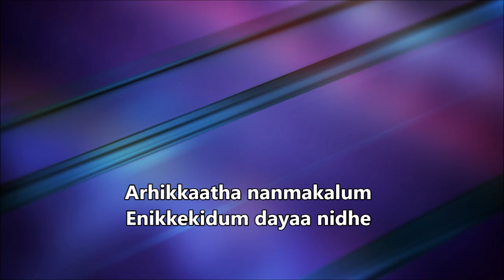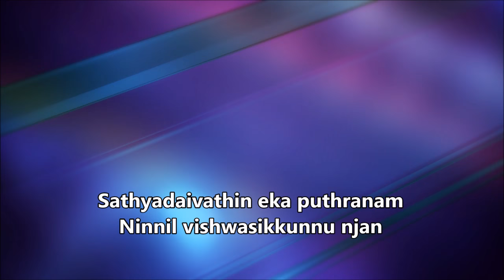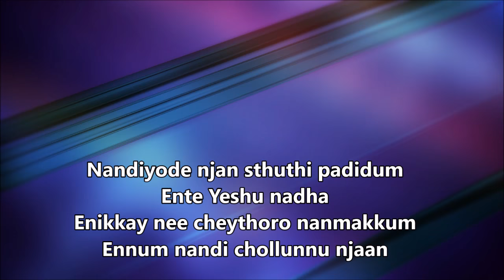Nanniyode Njan Stuthi Padidum | Lyrics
Nanniyode njan sthuthi paadidum ente yeshu naadha or Nanniyode Njan Stuthi paadidum_Christian Devotional Song with English Lyrics ft by LT. chiku kuriakose

നന്ദിയോടെ ഞാൻ സ്തുതിപാടിടും - Bro.Chikku Kuriakose

Nonstop Classic Worship Songs of Our Forefathers With Lyrics- Malayalam Christian Songs.

These are my favorite praise and worship songs. Sing listen and worship God in your prayers and worship. A continuous set of songs to sing along and thank our Lord Jesus for the wonderful and marvelous blessings.
Malayalam to English translation is also available. Hope these songs will help you in your life.

Nanniyode Njan Sthuthi Paadidum -നന്ദിയോടെ ഞാൻ | Malayalam Christian Song Lyrics | Chikku kuriakose

Full Song Egnlish Lyrics:

Nanniyode njan Sthuthi Paadidum
Ente Yesu Naatha
Enikkiayai nee Cheythoro nanmakkum
Innu nanni chollunnu njan - 2

Arhikkiyattha nanmakalum
Enikkekidum Kripa (Thayaa) nidhe - 2
Yaachikkatha nanmakal polume
Enikkekioney Sthuthi - 2
                - Nanniyode

Satya daivatthin eka puthranai
Angil viswasikkunnu njan - 2
Varum kaalamokkeyum nin kripa
Varangal choriha ennil - 2
            - Nanniyode

A lot of time and effort has put into these videos, so please watch and sing along.
NON-STOP SUPER HITS.

he intends of this channel is all about to sing our traditional songs repeatedly, promote and to recognize the traditional composers, musicians, and singers from the vintage times.

Nanniyode njan sthuthi paadidum ente yeshu naadha

Nanniyode Njan Stuthi paadidum_Christian Devotional Song with English Lyrics ft chiku kuriakose.

For all the blessings received from Almighty, a very beautiful song. I have tried an Audio cover version for the song, with Malayalam lyrics in English, especially for all the little kids to learn and sing along.

Nanniyode Njan Sthuthi Paadidum is one of the famous Malayalam Christian songs. The Lyrics are also included along with this video. This song is all about giving thanks to God Almighty for what he has done in our lives. Hope you'll like it. Listen and feel the presence of God.

These songs will never fade away. Please sing along especially those who hear these songs for the first time and would like to learn the songs. Therefore, I have the lyrics in Malayalam and English as well for all the songs. A lot of time and effort has put into these videos, so please watch and sing along.

Please do listen, share and Praise God !!

Listen and Read  to more powerful Christian Devotional Malayalam song